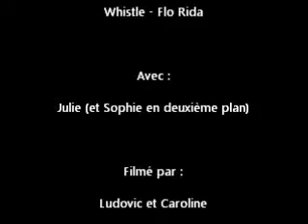Julie 28/08/2012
Julie et Sophie 28/08/12